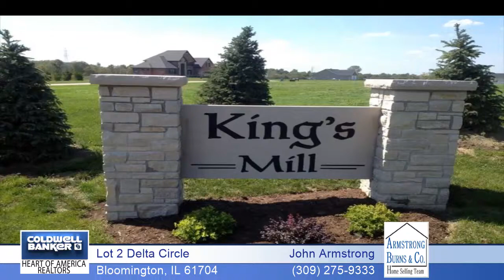Lot 2 Delta Circle Bloomington, IL Homes for Sale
Homes for Sale in IL
Lot 2 Delta Circle, Bloomington, IL

No backyard neighbors, complete privacy! Large lots. Walkouts available. Two stocked ponds. Walking trail planned. Deep lots with room for outbuildings. Unit 5 Schools.